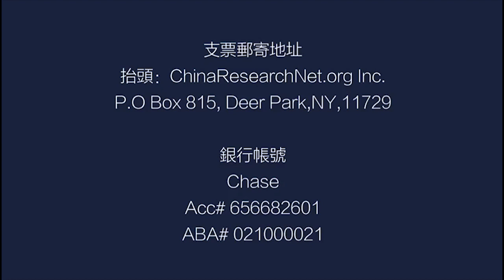群辩：达赖喇嘛是否是西藏问题的最后希望？（ 《中国研究院》第49次研讨会精选）